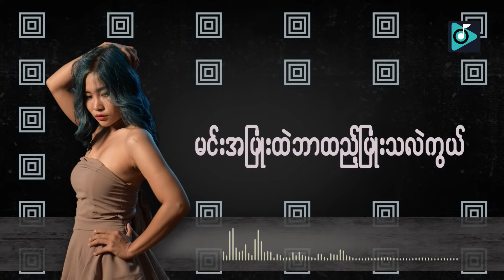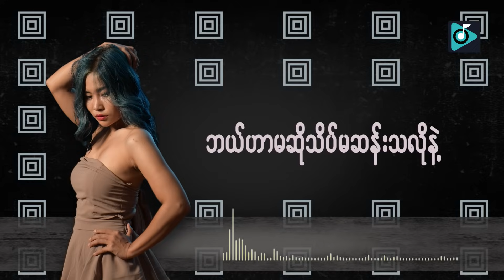ချယ်ရီသင်း Cherry Thin_စွဲနေပြီ (Lyric Video)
Title__Swel Nay Pe
Vocal__Cherry Thin
Composer__J Maung Maung
★★Follow us everywhere!

🎧တေးသံသာမှာ သီချင်းနားထောင်ပါ🎧